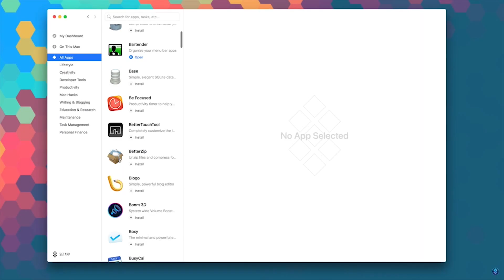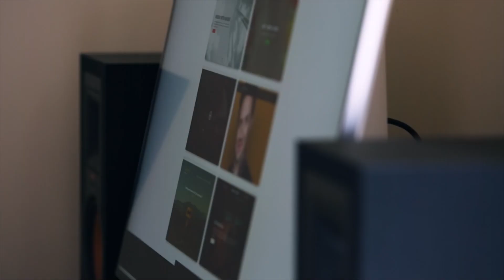Always something new to discover | SETAPP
Meet Luka and Tamara, programmers, founders of a web development company, and Setapp users.

Why programmers like Luka choose Setapp as a go-to platform – always new apps that fit his work style.